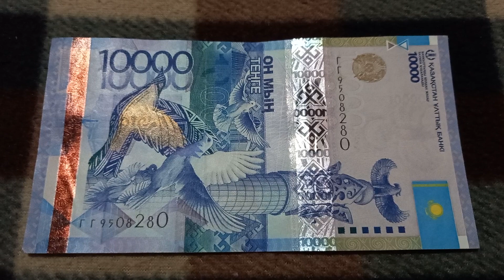Две буквы Г, два Нуля и две 8-ки у БАНКНОТЫ 10 000 ТЕНГЕ № серии ГГ9508280 на байк. поверх. 25 Сент